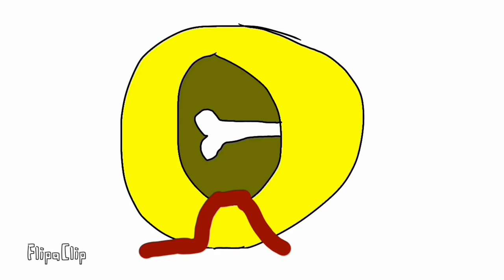Among Us Trailer Parody